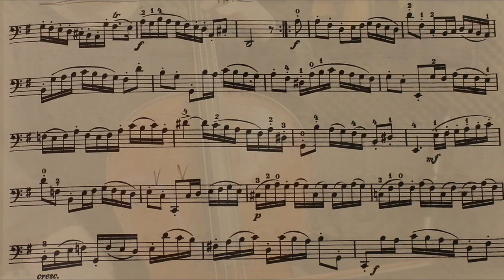DynaSample XPression meets Akai EWI5000 - Bach Cello-Suite in G Courante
𝗪𝗲 𝗵𝗮𝘃𝗲 𝗮 𝗖𝗵𝗿𝗶𝘀𝘁𝗺𝗮𝘀 𝗦𝗮𝗹𝗲 𝗳𝗼𝗿 𝗼𝘂𝗿  𝗫 𝗽 𝗿 𝗲 𝘀 𝘀 𝗢  𝗳𝗿𝗼𝗺 𝗻𝗼𝘄 𝘂𝗻𝘁𝗶𝗹 𝗝𝗮𝗻𝘂𝗮𝗿𝘆 𝟯𝗿𝗱, 𝟮𝟬𝟮𝟱!

The DynaSample XPression, XpressO & XO-mini sound modules play great with the Akai EWI, EWI4000s, EWI 5000, EWI-USB, the Yamaha WX5, WX7, WX11, the Softwind Synthophone, the MDT as well as any other wind controller, keyboard (MIDI or USB), MIDI guitar with or without breath control and almost all other MIDI controllers.

Finally had a major breakthrough with string instrument playing on a wind controller such as the Akai EWI5000 - which is playing the DynaSample XPression sound module over USB in this video.

Until now having accurate string releases was impossible on a wind controller due to the coupled breath dynamics with the note off. The result was unnaturally cut off notes - making anything you play immediately and clearly recognizable as an electronic instrument.

Now it is possible to have dynamically correct string releases with a working legato recognition. As opposed to rigid sampled spiccato articulations (that keyboard libraries use) the bowing behavior is generated in realtime. For the first time the player has perfect control over the articulation level plus the duration and the dynamic curve of the bow being in contact with the string before fading out with the non bowed release sound. No audible release sound will be generated on legato playing.

This gives the player an unprecedented control over phrasing and thus enabeling a good musician to interpret even difficult music such as J. S. Bach’s compositions without compromises.

On top of it the XPression’s special string pitchbend mode, i.e. handling of position changes on strings (as heard only once in the second half of the piece), gives the instrument the expressive quality that such a great cello deserves - without ever jeopardizing the timing like the common “portamento / glissando” or sampled note transitions do.

This is the first time that I can finally listen to a cello without having to think “OMG, another EWI trying to emulate a cello …”.

Let the XPression take you to the next musical level!